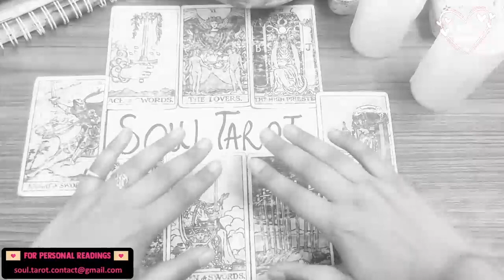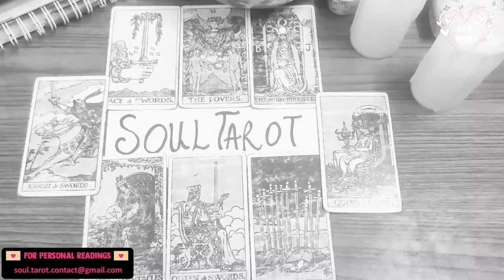TAURUS 😳 WHO’S TALKING ABOUT U | WHAT ARE THEY SAYING?! ONE LOVES YOU! ONE'S TALKING SMACK. 😑 APRIL